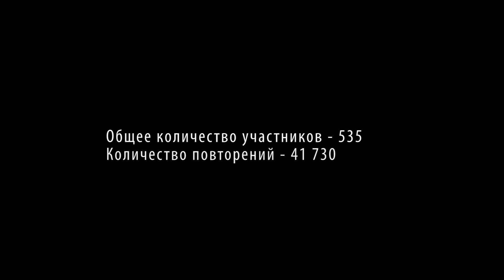Спортивная акция в честь 70-летия Победы: от Петропавловска-Камчатского до Калининграда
70 лет тому назад закончилась Великая Отечественная война: 9 числа 5 месяца 1945 года был подписан Акт о капитуляции Фашистской Германии. Отдавая дань безграничного уважения поколению Победителей, 25 апреля Фонд «Гераклион» и Всероссийская Федерация функционального многоборья отметили юбилейную годовщину Великой Победы общенациональной спортивной акцией. Участникам предлагалось за минимальное время выполнить комплекс функционального многоборья, количество упражнений и повторов в котором соответствовало вышеозначенным датам:
 — 9 отжиманий
— 5 выпадов с прыжком на каждую ногу
— 19 берпи
— 45 воздушных приседаний